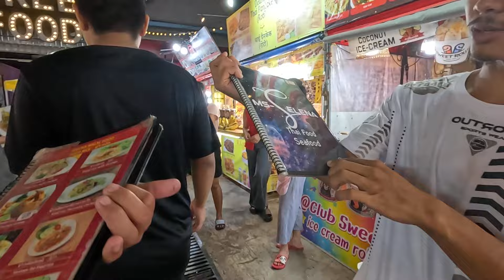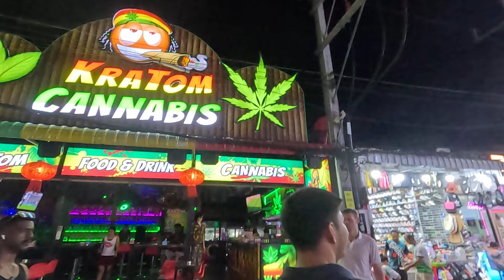PHUKET - Patong beach (Bangla road at night) 2024